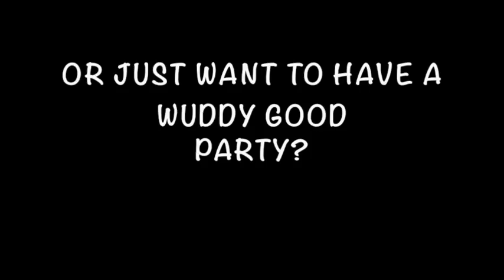Why not hire a weal pwofessional!?!?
and make a alwight time a gweat time!